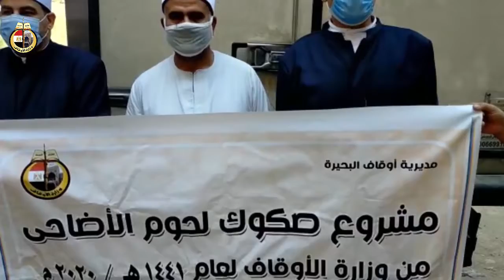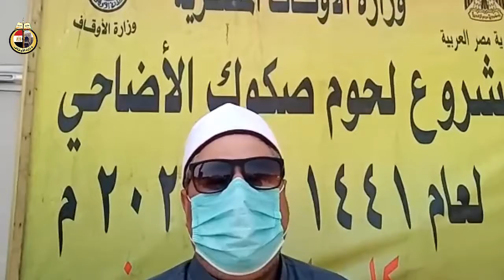استلام 18 9 2020م